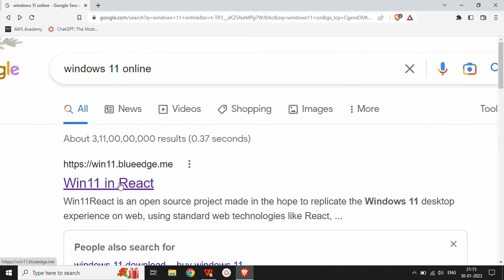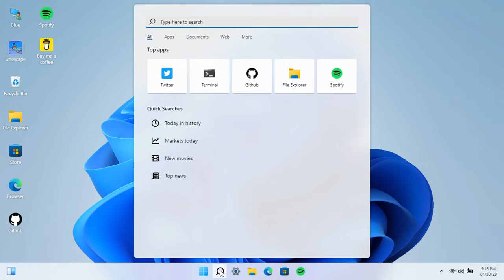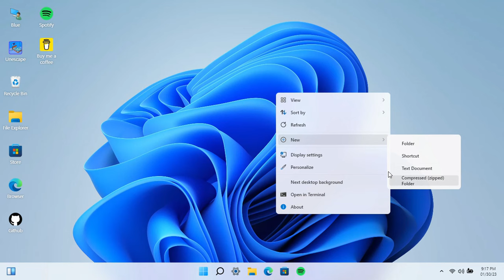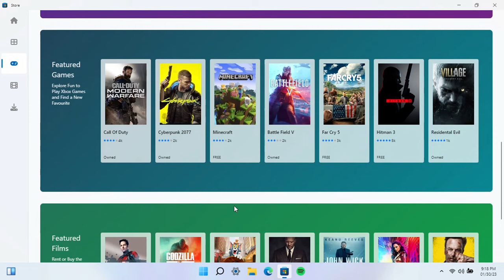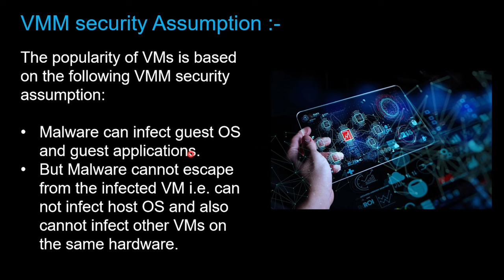Lecture 2.5 | CSS | Virtual Machine | Virtual Machine Isolation | VM based isolation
A virtual machine is a virtual environment that functions as a virtual computer system created on a physical hardware system.

A VM behaves like an actual computer i.e., it can have an OS and application programs running on it.